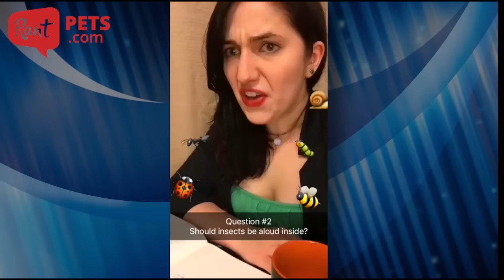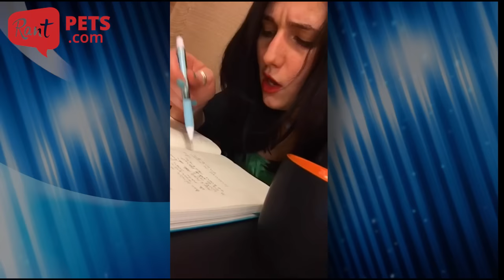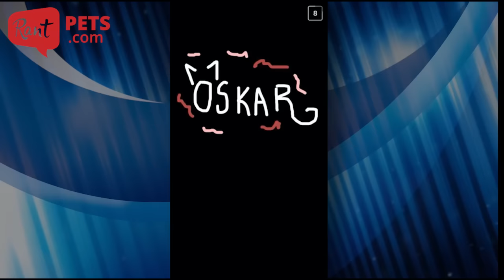When cats make fun of the Presidential Elections, everyone wins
Brilliant Snapchat artist Cakes1ToDough1 took over the RantPets Snapchat account recently to poke fun at the 2016 Presidential Election, and it was absolutely hilarious.